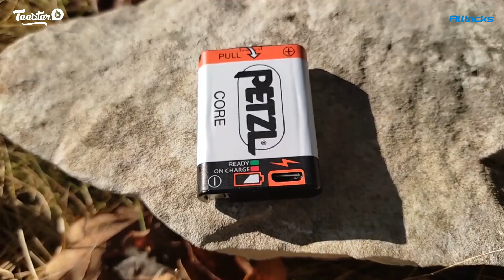TEST PETZL Lampe frontale IKO CORE et batterie CORE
Découvrez notre test de la lampe frontale IKO CORE et de la batterie CORE de la marque Petzl.
Retrouvez la lampe frontale IKO CORE sur Alltricks Retrouvez la batterie CORE sur Alltricks

✘ NOUS SUIVRE ✘

✘ TOP UNIVERS ✘